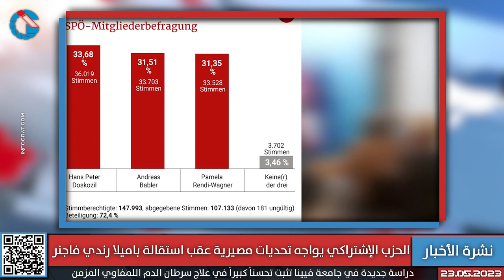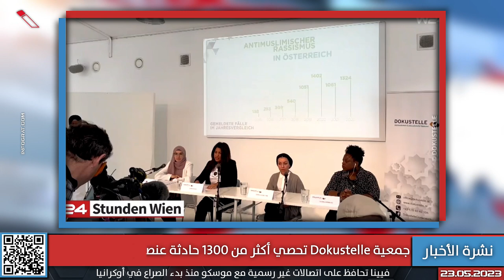استقالة باميلا رندي فاجنر وروسيا تستهجن تصريحات وزير الخارجية النمساوي